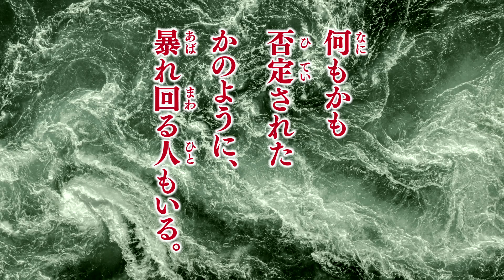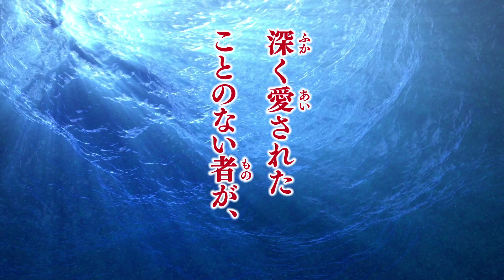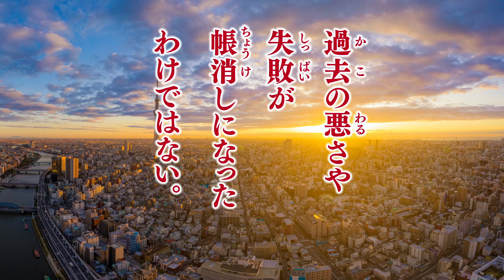出世を責任逃れに使うな―大川隆法総裁 心の指針208―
「心の指針208」は、月刊「幸福の科学2022年4月号」で連載。
☆月刊「幸福の科学」をお読みになりたい方へ
☆【関連】書籍『心の指針セレクション』
『心の指針Selection 1 未来を開く鍵』
『心の指針Selection 5 心から愛していると…』
『心の指針Selection 7 憎しみを捨て、愛をとれ』